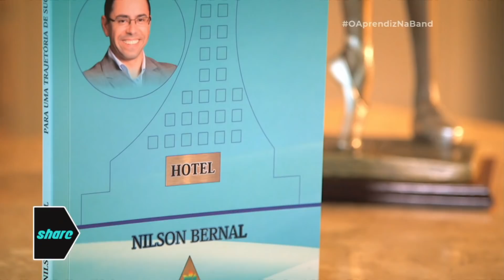O APRENDIZ - EP 6 - PARTE 3 - 22/04/2019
Assista em HD à terceira parte do 6º episódio desta temporada de O Aprendiz.